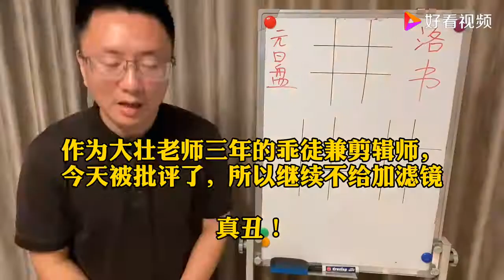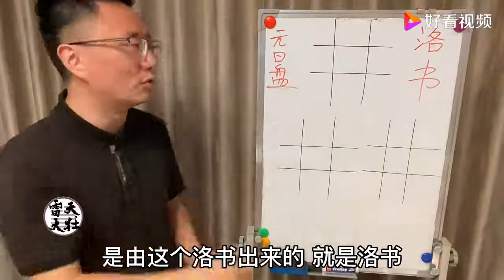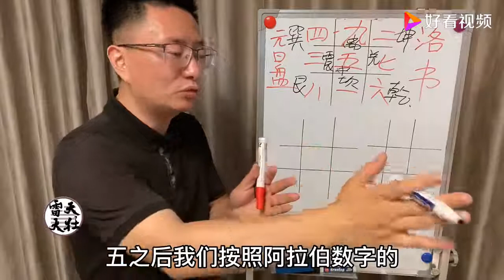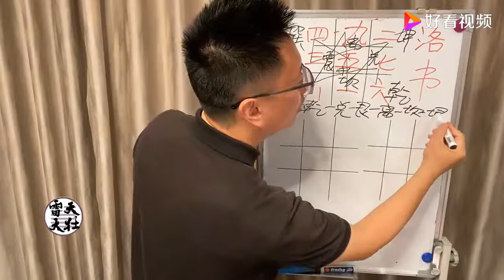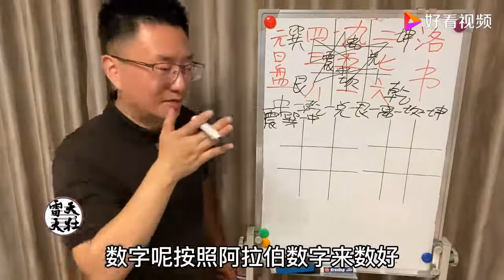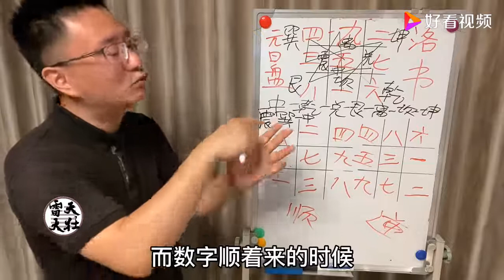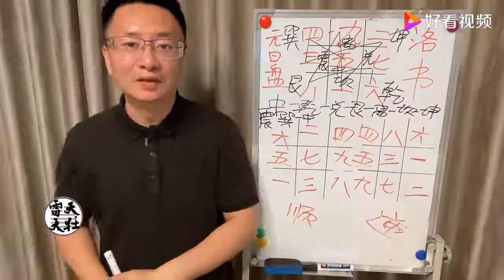详解玄空九星顺飞、逆飞，初学必看：雷天大壮易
详解玄空九星顺飞、逆飞，初学必看：雷天大壮易,本视频由雷天大壮易原创提供,27825次播放,好看视频是由百度团队打造的集内涵和颜值于一身的专业短视频聚合平台